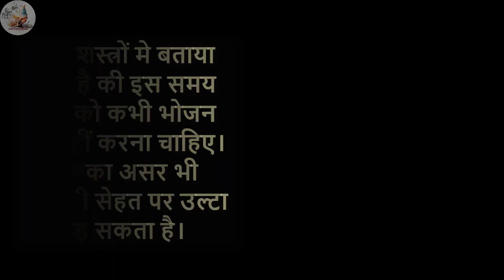सावधान 3 से 5 बजे के बीच ना करें यह काम ब्रह्म मुहूर्त क्या है समझे? | By Sanatan Gyan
विडिओ मे बताया गया है:- ब्रह्म मुहूर्त यानी ब्रह्म का मुहूर्त। 24 घंटे के पूरे चक्र में सबसे शुभ मुहूर्त। वो मुहूर्त जिसमें किया गया कोई भी काम फल देता ही है।
 ये वो समय है जब आपका दिमाग सबसे ज्यादा सक्रिय होता है। इस समय जो भी काम किया जाता है वो निश्चित रूप से सफलता की ओर ले जाता है।
लेकिन कुछ लोगों को इसके बारे मे पता नहीं होता है और वह इस समय मे कुछ काम ऐसे होते है जो नहीं करने चाहिए कर बैठते है।
तो आज की इस प्रस्तुति मे हम आपको यही जानकारी देने जा रहे है की वह कौन-कौन से कार्य है जो आपको इस समय याने की ब्रह्म मुहूर्त मे करने चाहिए, और क्या नहीं करने चाहिए।
यह सब जानने के लिए बने रहे हमारे साथ इस विडिओ मे।

मित्रों स्वागत है आपका हमारे यूट्यूब चैनल Sanatan Gyan मे जहां पर आपको गरुड पुराण, विष्णु पुराण, शिव पुराण, भागवत गीता ज्ञान, और हिन्दू धर्म ज्ञान, से जुड़ी रोचक जानकारी दी जाती है।

विडिओ से जुड़े प्रश्न:-
3 बजे आँख क्यू खुलती है।
3 बजे नींद क्यू खुलती है।
3 बजे उठे तो क्या करना चाहिए।
3 बजे उठकर क्या नहीं करना चाहिए।
संभोग किस समय करना चाहिए।
क्या 3 से 5 के बीच संभोग करना चाहिए।
ब्रह्म मुहूर्त क्या है।
ब्रह्म मुहूर्त मे क्या होता है।
ब्रह्म मुहूर्त मे क्या नहीं करना चाहिए।
ब्रह्म मुहूर्त मे क्या करना चाहिए।
3 बजे आँख खुलने के क्या है संकेत।